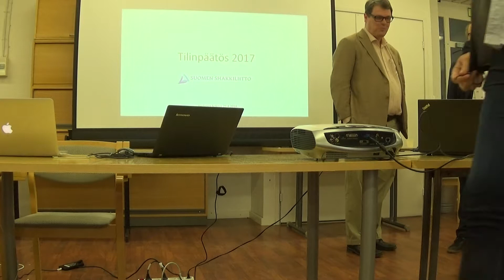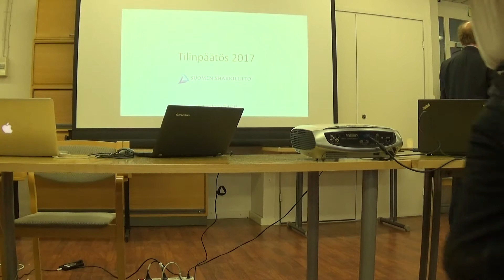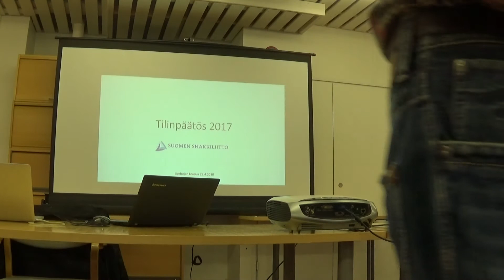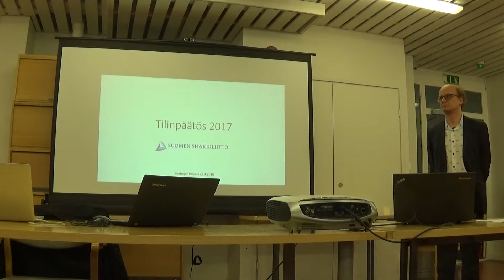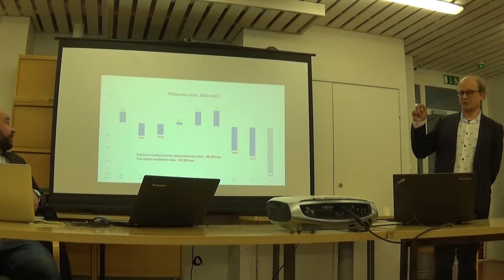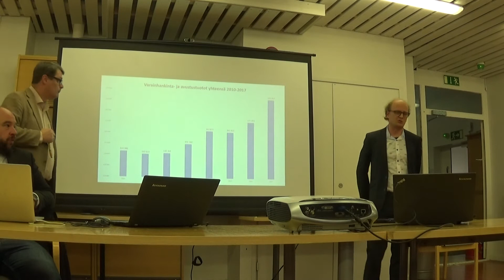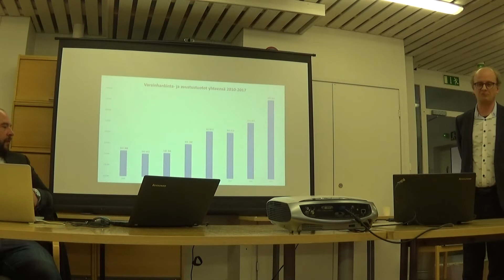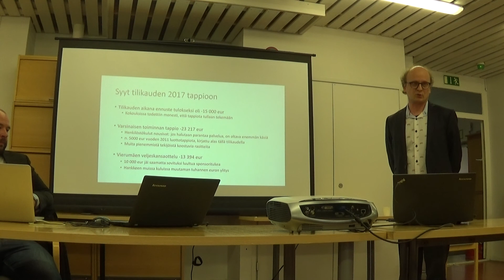SSL kokous 29042018 1426